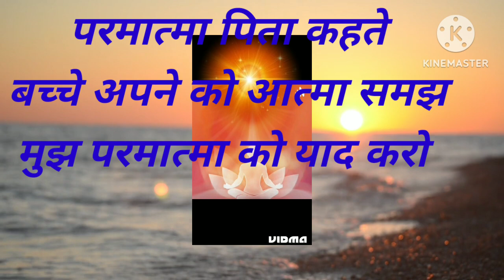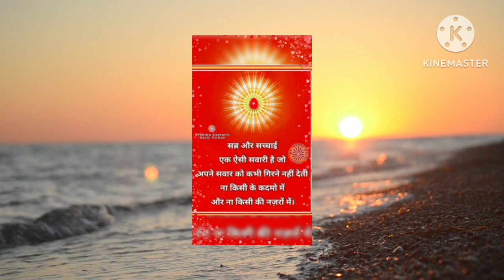सब कुछ होते केवल देखो मेरा मन क्या क्या कारनामें कर रहा है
spritual knowledge meditation